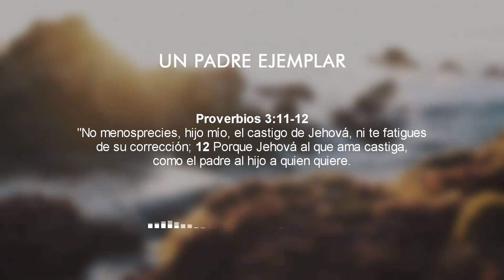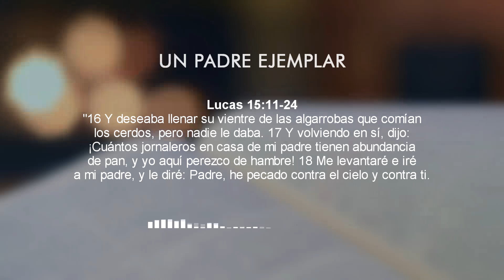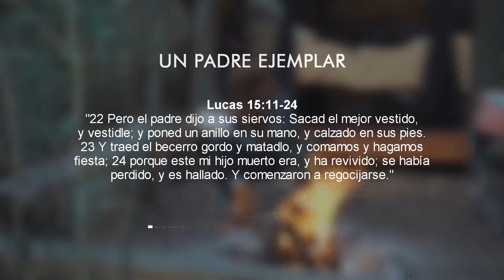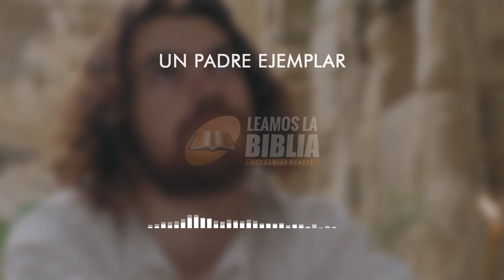Devocional de hoy #74 | Un padre ejemplar | Leamos la Biblia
Te invito a reflexionar sobre la importancia de ser un padre ejemplar que refleje el amor de Dios. Un padre ejemplar es aquel que cuida, protege y guía a sus hijos en el camino de la verdad y del amor.
En Proverbios 3, el sabio rey Salomón nos recuerda que el amor de un padre hacia sus hijos es similar al amor de Dios hacia nosotros. Así como un padre disciplina a su hijo con amor y sabiduría, Dios también nos disciplina para guiarnos hacia lo que es mejor para nuestras vidas.